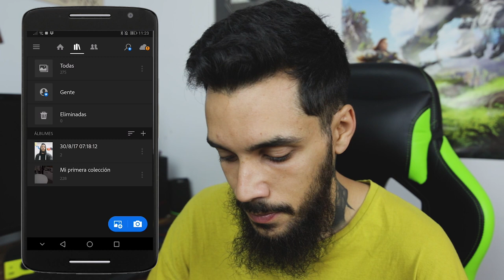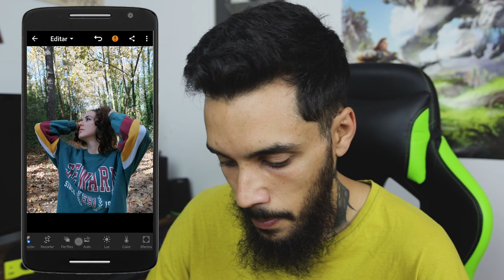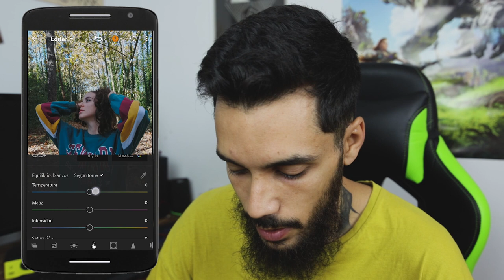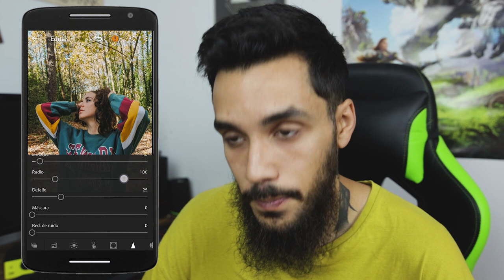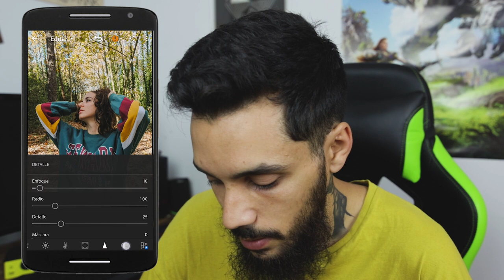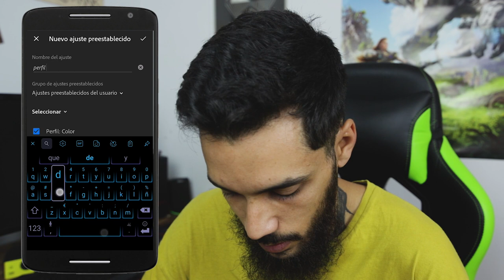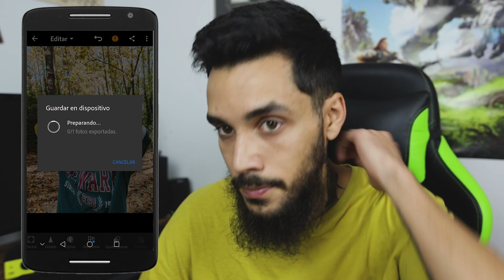QUE APP UTILIZO y CÓMO EDITO las FOTOS con el MÓVIL!!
Muy buenas, en el vídeo de hoy vamos a ver como edito una foto con el teléfono móvil y que app utilizo para hacerlo.

Yo normalmente utilizo la aplicación de adobe lightroom mobile para editar las fotos con el teléfono móvil, es muy sencillo de utilizar y muy parecido al programa de ordenador de lightroom.
Os enseñare des de 0, como importar, editar y veremos las diferentes opciones que nos permite editar, como crear nuestro PRESET en adobe lightroom y como exportar la fotografía final.

Es muy fácil de manejar y además podéis practicar en cualquier lugar, así que os animo a usarla (no me pagan por promocionar esta aplicación, ojalá jajajaja).

Y el móvil que utilizo es el mismo de la sesión el huawei p10 plus.

Software de edición utilizados:

- Adobe Lightroom
- Adobe Photoshop
- Adobe Premiere